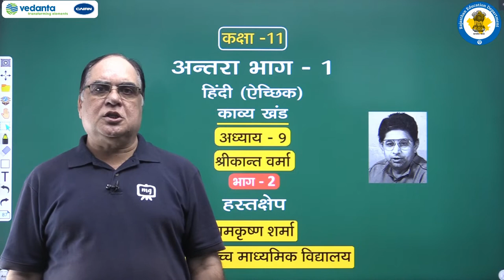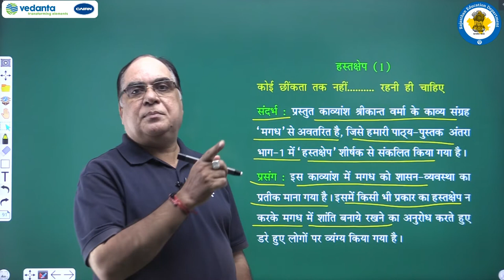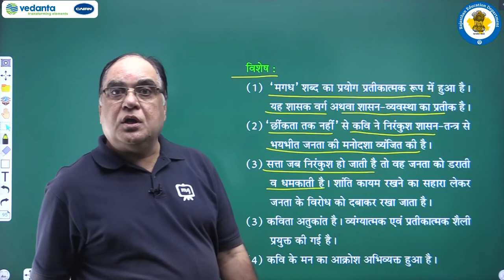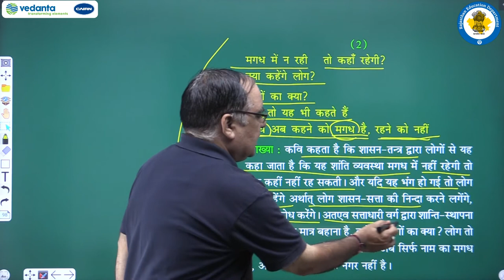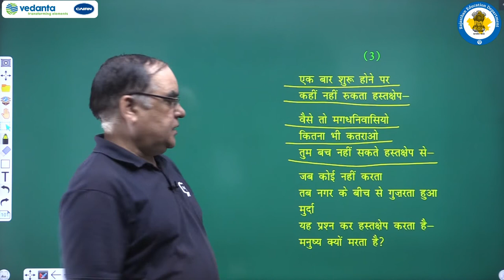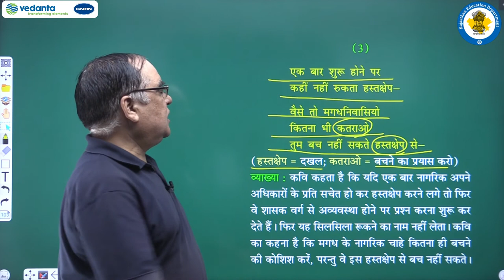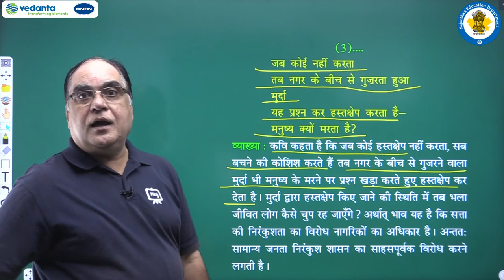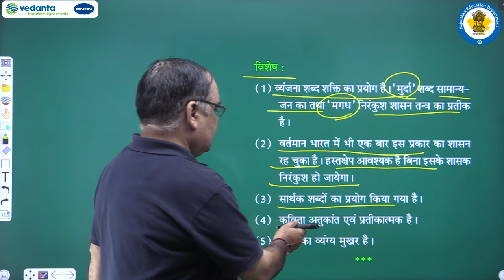NCERT | CBSE | RBSE | Class - 11 | हिंदी ऐच्छिक | काव्य खंड | श्रीकान्त वर्मा | भाग -2